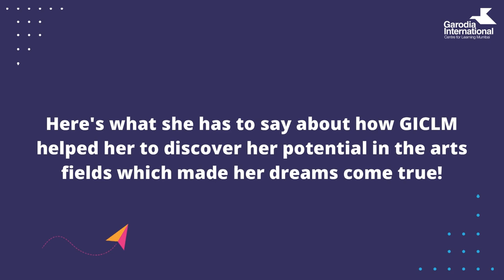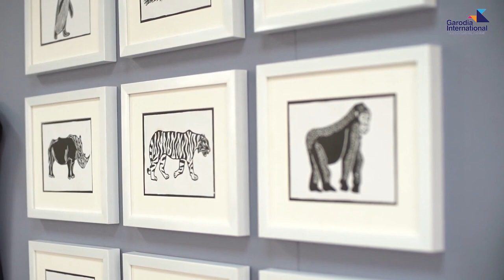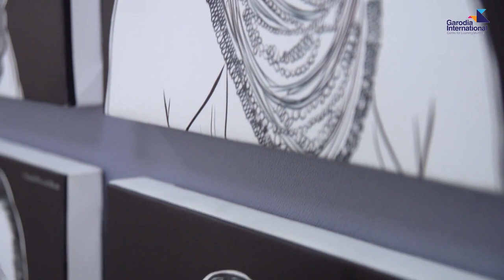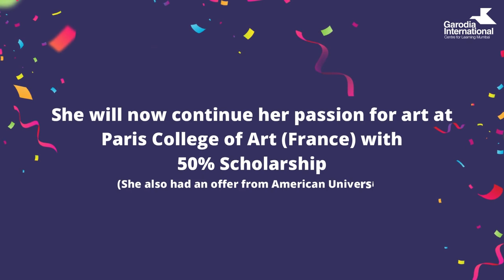Encouraging Budding Artists - Art Gallery by Ms. Ira Sampat (Grade 12) | GICLM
Art is a way to learn to trust your ideas and imaginations. And at GICLM, we make sure that no child’s creativity is confined. One such talented and imaginative young mind at GICLM is Ms. Ira Sampat. This young artist - a Grade12 student of the IBDP Programme - has achieved a great feat. Her thought-provoking, creative artwork is evidence of her sheer talent and hard work.

Watch this video to know more about the journey of this prodigy. Take a look at the grand display of her masterpieces in the stunning gallery and the know-how she trusted GICLM and her art teachers at school to bring out the best in her. Also, get an insight into what her plans for the future look like!

If you want your child to learn from the best of the best, give us a call now: 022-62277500 / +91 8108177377 or visit the to know more about the enrollment process.